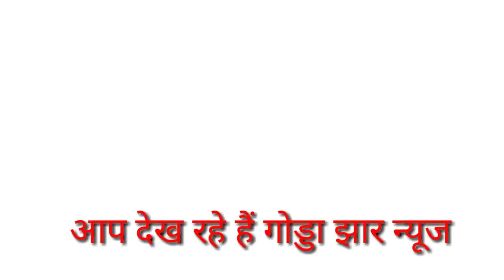Jharkhand News13 October /Godda jharkhand News /Godda News 13October2020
Today 13 October Jharkhand News /Godda jharkhand News /godda news news 13october

Today 13 october jharkhand News/jharkhand godda  /godda news 13October

दोस्तों गोड्डा झार न्यूज के माध्यम से रोजना होने वाले नवीनतम खबरो को दिखाया जाता है इसलिए अगर आप रोजाना समाचार देखना और सुनना चाहते हैं तो आप हमारे चैनल को सब्सक्राइब करें लाईक एवं अपने दोस्तों को शेयर करें ।
       धन्यवाद!